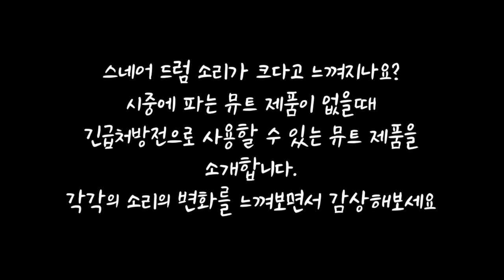시중에 파는 스네어 드럼 뮤트 제품이 없다면 긴급처방으로 할수 있는 8가지 스네어 뮤트 방법 (덤으로 사운드 변화도 들어보세요) You can muted by 8 product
급하면 이거라도 사용해보세요~!

되도록 ㅋㅋ 스네어 뮤트 제품을 사는것을 추천합니다.
다만 저는 이 8가지 제품을 통해서 만족할만한 뮤트 사운드를 얻을 수 있었습니다
아. 한가지 제품만 빼구요...영상을 보시면 무슨 말인지 알꺼에요

재미있게 보셨거나 도움이 되셨다면

Follow MainDrummer AdamSeo